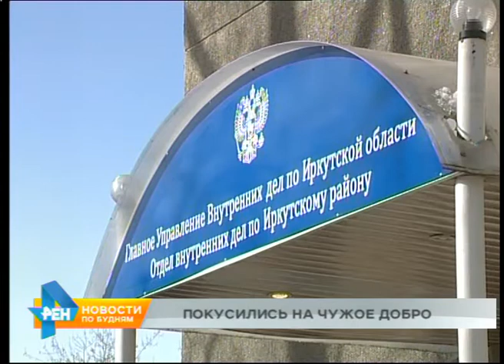Таксист в Иркутске помог поймать квартирных воров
Скорее всего, надолго придётся распрощаться со свободной жизнью двум молодым людям, подозреваемым в серии квартирных краж. Причём задержать злоумышленников удалось благодаря бдительности... таксиста. Да, вы не поверите, но воришки в областном центре ходят на "дело", используя частных извозчиков.

А попались молодые люди, когда решили провернуть кражу в частном доме в одном из районов Иркутска. Взломали дверь, проникли внутрь и вынесли имущества на 60 тысяч рублей. Что произошло дальше, вы, наверное, уже догадались. Воришки перелезли через забор с двумя сумками скарба, поймали такси и попросили отвезти их на вокзал. Сотрудники полиции благодаря свидетелям вышли на водителя. Он в подробностях поделился приметами злоумышленников. Задержали их в посёлке Залари, где, как предполагается, они ранее совершили ещё две кражи. Теперь молодым людям грозит до шести лет тюремного срока. Не меньше времени, возможно, придётся провести за решеткой трём жителям Бодайбо.

Мужчины фигурируют в деле о краже денег. А именно 400 тысяч рублей. Свою жертву грабители поджидали в подъезде жилого дома и с помощью угроз убедили обладателя крупной суммы распрощаться с ней. Теперь самим, вероятно, придётся распрощаться, но уже со свободой.